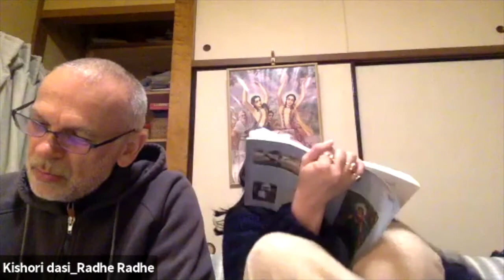1323: Narottam das Thakur Prarthana 1 [Japan Zoom]